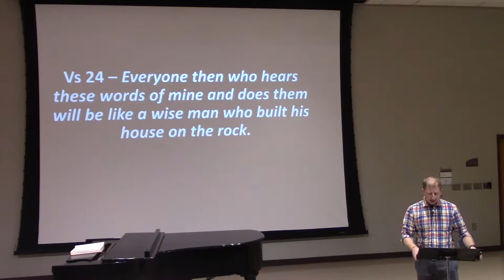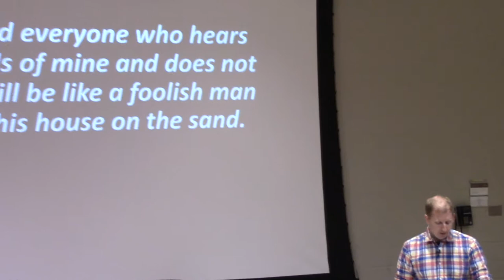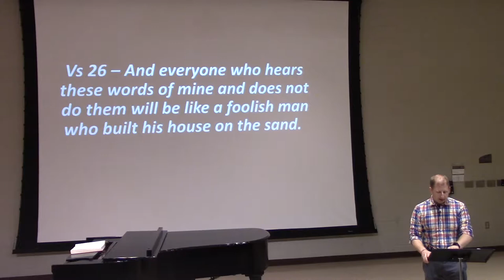Live It pt. 2 (The Gospel: Know It, Live It, Share It) - Week 3 Csehy 2019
Series: The Gospel: Know It, Live It, Share It

Speaker: Bill Cliff
Wednesday Chapel
Matthew 7:24-27